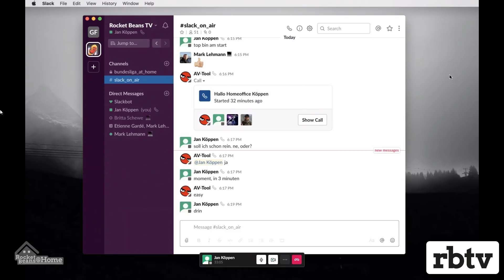Eddy, Nils & Jan Köppen: Olli Pochers Quarantäne & FIFA-Bundesliga auf RBTV? | Hallo Homeoffice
Die Medienwelt überschlägt sich! Jan Köppen und die Rocket Beans planen eine große virtuelle Bundesliga? Eigentlich wollten Jan, Etienne und Nils uns  hierzu ein kleines Update liefern, aber wie das so ist: Man verquatscht sich hier und da und redet stattdessen über Kunst, Oliver Pocher und darüber, wie unsere drei naiven, gutgläubigen Seelen von diversen Prominenten in der Vergangenheit einfach sitzen gelassen und geghostet wurden.